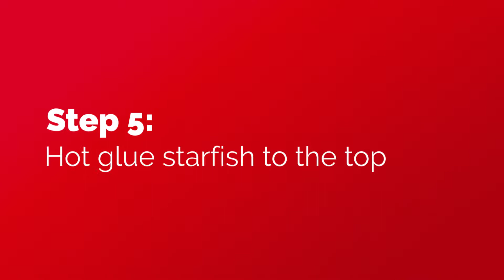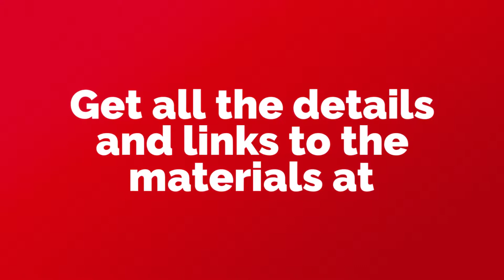DIY Driftwood Christmas Tree Ornament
Remember your favorite beach vacation for years to come with this DIY driftwood Christmas tree ornament!